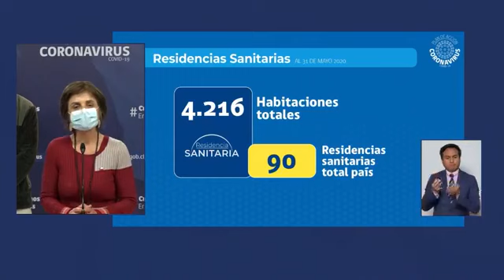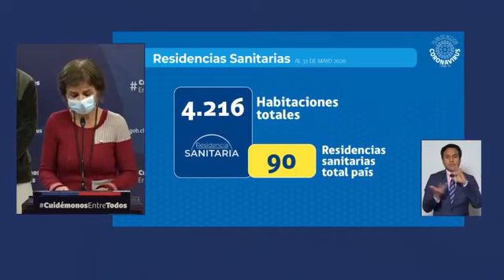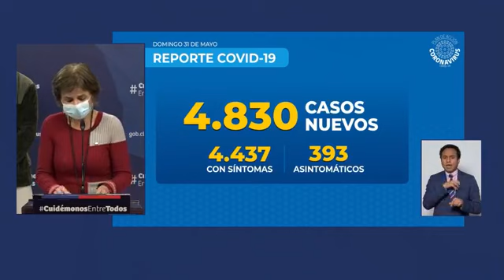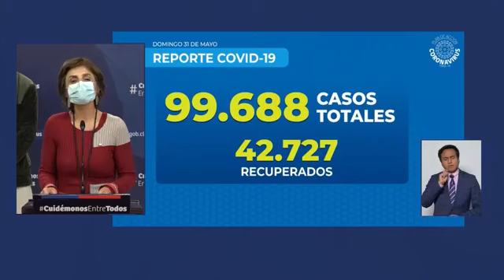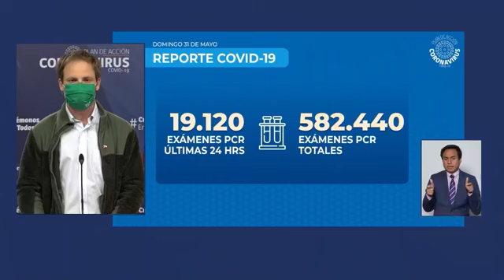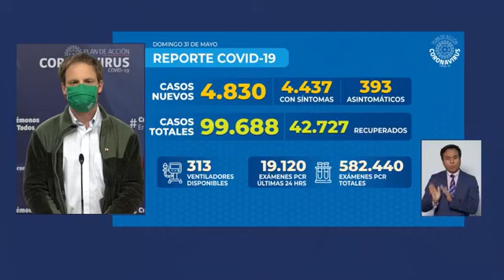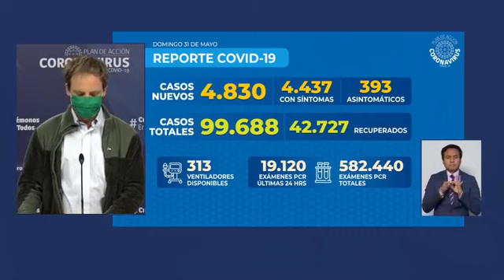Balance Diario COVID_19 31-05-2020 Chile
🔴AHORA 📺 | Autoridades de Salud | Balance Diario